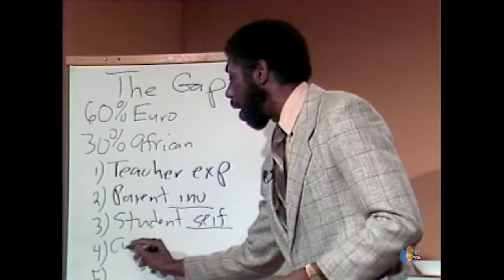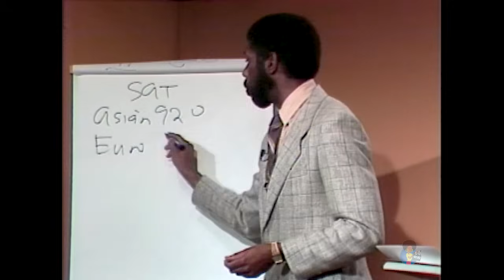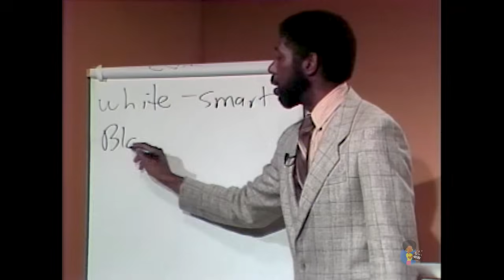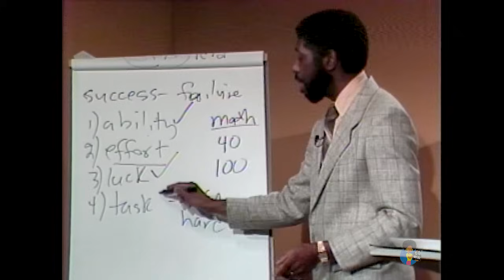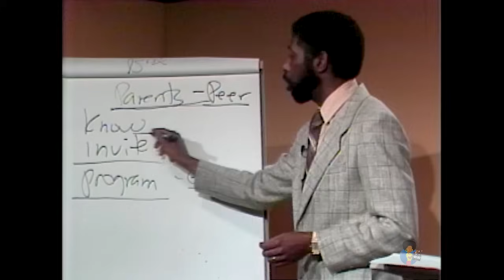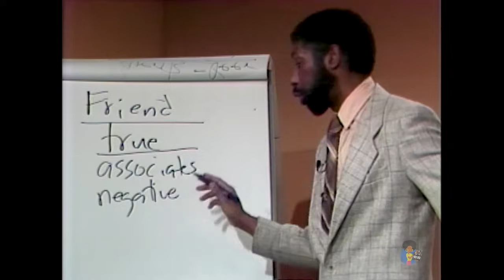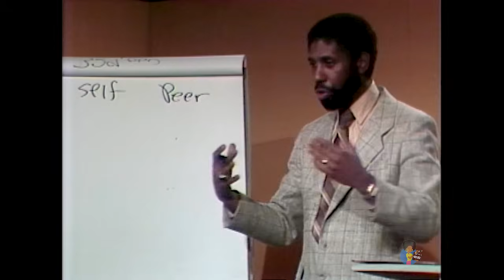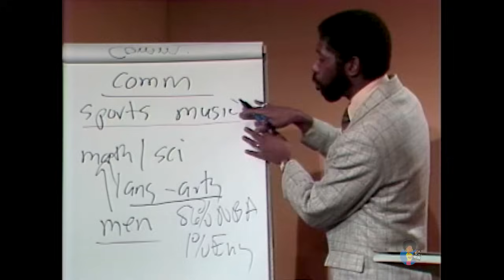To Be Popular or Smart: The Black Peer Group (1988) | Dr. Jawanza Kunjufu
Video Lecture/ Companion to the million selling book by Dr. Jawanza Kunjufu, author of Countering The Conspiracy to destroy Black Boys. All of Dr. Kunjufu's books and videos are available for purchase Books can also be ordered through Amazon.com To book Dr. Kunjufu for a speaking engagement, email

"The phenomenon of peer pressure and its impact on
academic achievement has reached catastrophic propor-
tions. It has now reached a point that to do well academical-
ly in school is to act white and risk being called a nerd ora
brainiac. For males, the peer pressure is so great, you may be
called a sissy. Can you imagine the ancestor’s children, who
built the first civilization and taught the ancient Greek
scholars, attributing academic achievement to being
White? Please do not discern this solely to integration.
There are schools that only African-American students at-
tend, there are no White students, and they still say to be
smart is to be white.

Our students go to many kinds of schools. Some attend
all-Black schools in low-income neighborhoods, others at-
tend all-Black schools in middle-income communities,
others attend integrated, elite, magnet high schools where
admission is based on a test, some attend integrated schools
in the suburbs, and lastly some attend coed, homogeneous,
private schools. This book is written for students in all five
circumstances. In Philadelphia, the audience described ex-
periences from all five settings. They were surprised that in
the latter three environments—magnet schools, integrated
suburban schools, and private schools—negative peer
pressure still existed for their children. Many parents work-
ed very hard to live in more affluent neighborhoods and pay
tuition so their children could be ‘‘inspired”’ by a positive
peer group. Other parents like Namorahor my wife and I
were able to have our children admitted into elite magnet
schools, only to find this silent killer there too."

Jawanza Kunjufu is the author of over 25 books including national bestsellers, Countering the Conspiracy to Destroy Black Boys, State of Emergency: We Must Save African American Males, Solutions for Black America, Keeping Black Boys Out of Special Education, Raising Black Boys and his most recent, 200 Plus Educational Strategies to Teach Children of Color. His work has been featured in Ebony and Essence magazines and he has been a guest on BET and Oprah.
He has been guest speaker at most colleges and universities throughout the US, and has served as a consultant to most urban school districts. He has preached in numerous churches and taught seminary for eight years to doctoral students at Union Theological Seminary.

His other books include Black Students: Middle Class Teachers, Satan, I’m Taking Back My Health!, Developing Strong Black Male Ministries, An African Centered Response to Ruby Payne’s Poverty Theory, A Culture of Respect.

Kunjufu attended both the Morgan State University and the Towson State University exchange programs from 1972 to 1973. He went on to Illinois State University where he earned his BS in 1974. He went on to get his PhD from Union Graduate School in 1984.